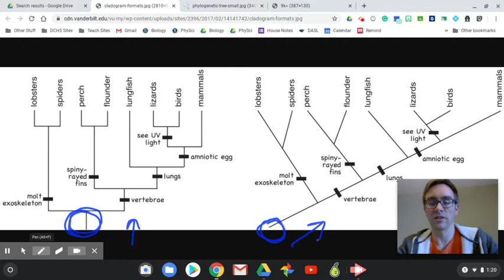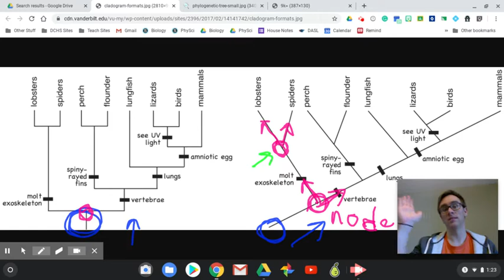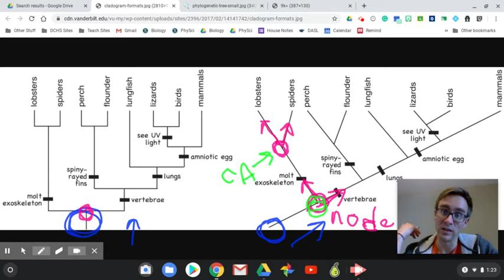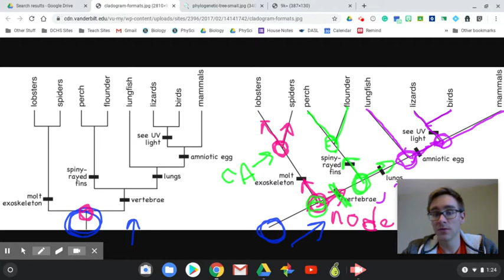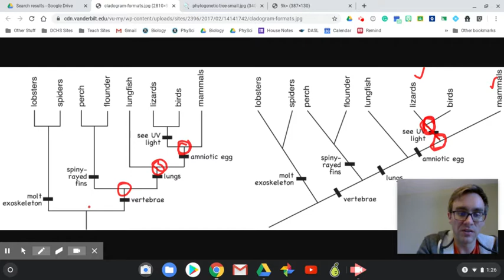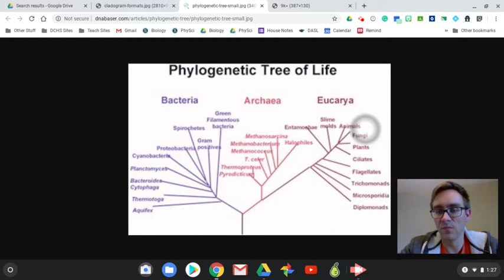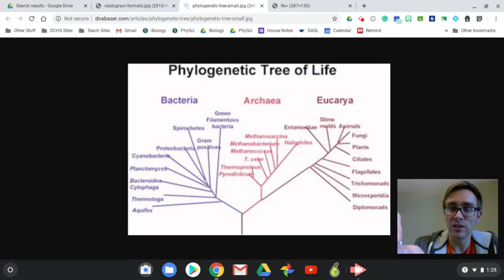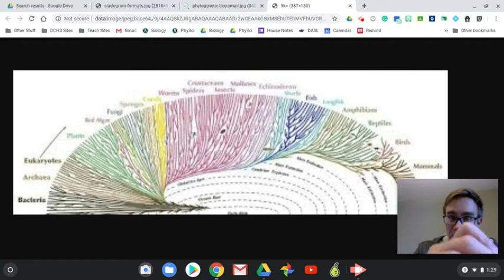Lecture: Phylogenetic Tree & Cladograms